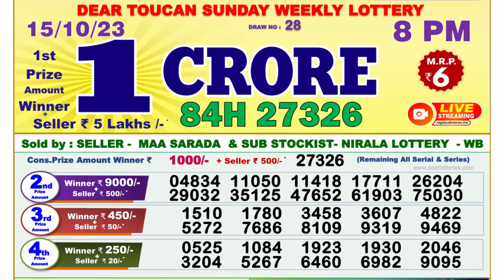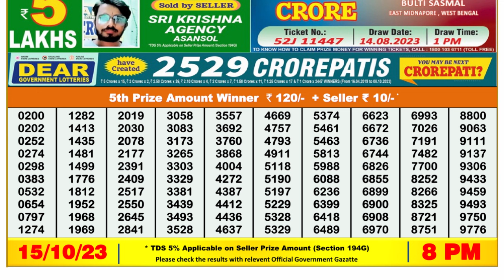🔴Dear Lottery Sambad Live 8pm today 15.10.23 Nagaland State Lottery Result